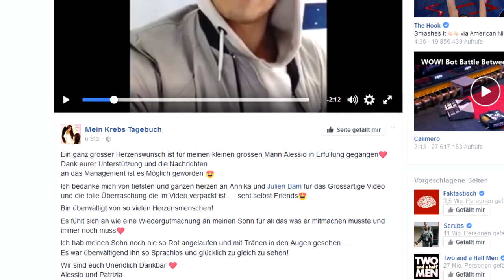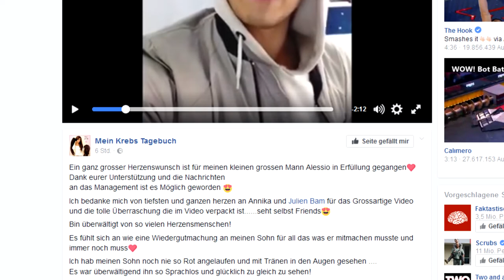Julien Bam überrascht Sohn einer Krebskranken mit einem Video auf Facebook | YOUTUBE NEWS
Thema: Julien Bam überrascht Alessio einer Krebskranken (Patrizia) mit einem Video